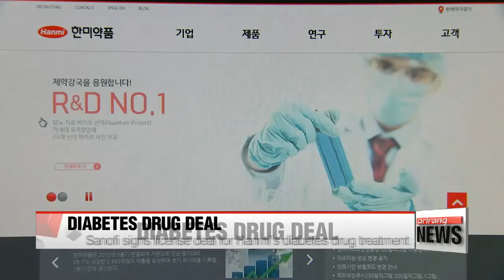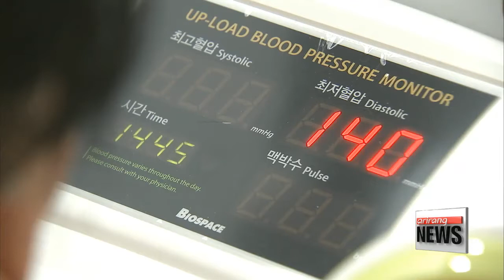Hanmi signs diabetes license deal with Sanofi for up to $4.2 billion 국내 당뇨 신약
Hanmi Pharmaceutical has signed a license deal with French drugmaker， Sanofi， to develop experimental diabetes treatment.
According to Kwon jang－ho... this could be the biggest pharmaceutical deal in Korea′s history.

French drugmaker， Sanofi， signed a license deal on Thursday for Hanmi Pharmaceutical′s ″Quantum Project.″
It′s a diabetes treatment in development aiming to turn daily insulin treatments into monthly ones.
Hanmi will receive 430－million dollars initially， but that figure could reach as high as 3－point－8 billion dollars after registration and sales milestones， as well as double－digit royalties on net sales.
Sanofi will have exclusive rights to develop and commercialize the treatment worldwide.
However， Hanmi will maintain the option to co－commercialize the products in Korea and China.
Nearly 400 million people worldwide suffer from diabetes， and that number is expected to keep growing.
The treatment has yet to be approved by the FDA， the American regulatory body， but early signs indicate it will pass without issue.
It has been a strong year in the pharmaceutical research and development industry in Korea.
Korean pharmaceutical company Green Cross signed a deal to supply the World Health Organization with Varicella vaccines in a deal worth 75－million dollars…as well as a deal for flu vaccines worth 29－million dollars.
On Tuesday， it was also announced that a drug to treat high－blood pressure called Kanarb， developed by another Korean company Boryung Pharmaceutical， has become the most prescribed medication by cardiovascular specialists in Mexico since hitting the market last year.